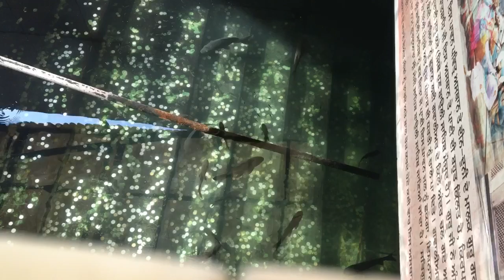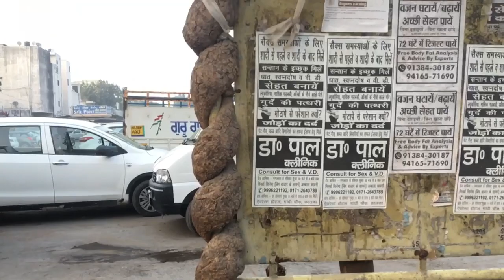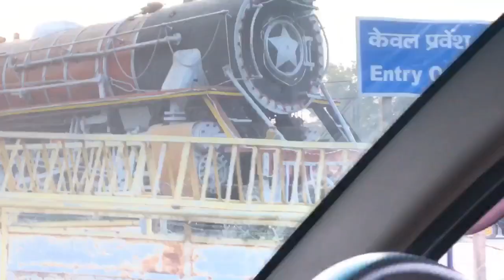Ambala vlog😍 Fighter ✈️ tanks❤️ Vintage train🚂 army area 🔫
Ambala vlog
Vintage train
Tank
Army area
Full 🤩 fun
 Traveling vlog 😍